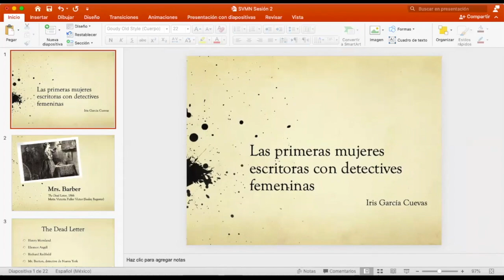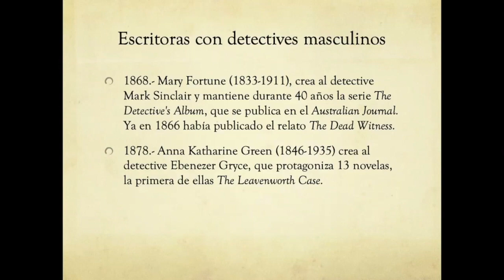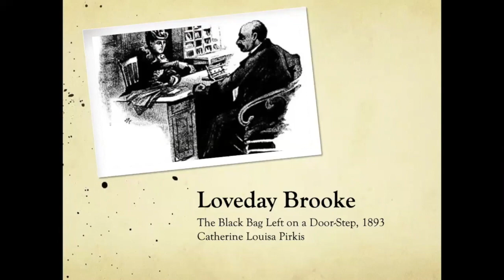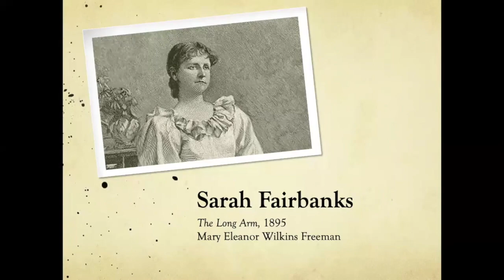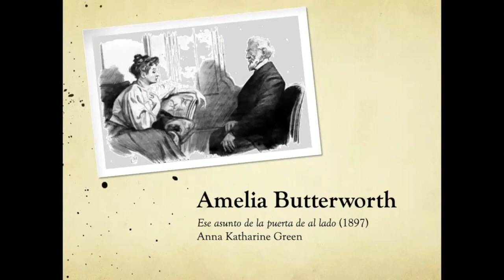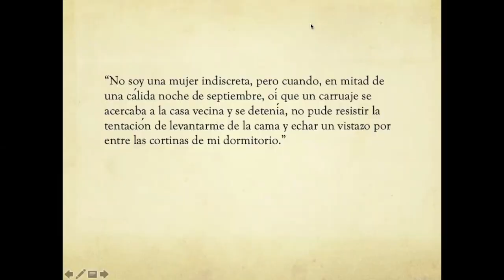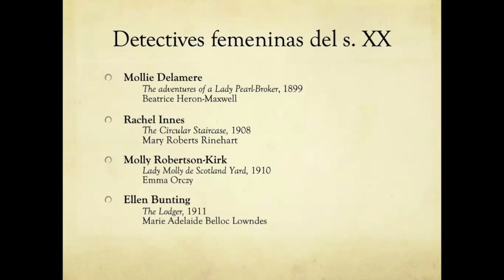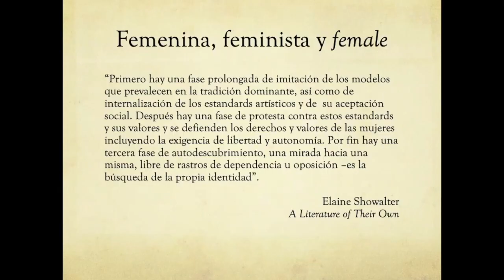Las primeras mujeres escritoras con detectives femeninas. De Seeley Regester a Agatha Christie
Ponencia que imparte: Maestra Iris García Cuevas (México)
Seminario Vindictas Mujeres de Negro: Narrativa Policiaca y Criminal Escrita por Mujeres, 2021